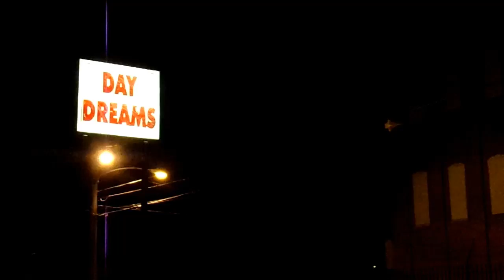Drisco - In These Streets prod. By: Musikspirit (Official Music Video) *PHILLY PRIDE 2019*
Please enjoy the official music video for "In These Streets" produced by: Musikspirit. Much of this video was filmed during Philly Pride 2019 parade for LGBT rights. Checkout "In These Streets" and Drisco's entire mixtape titled "Hope 4 the Steets" on major streaming platforms. SOULRAP 🙏♥️✝️

Special Thanks to Daydreams gentleman's Club and everyone involved with this video.